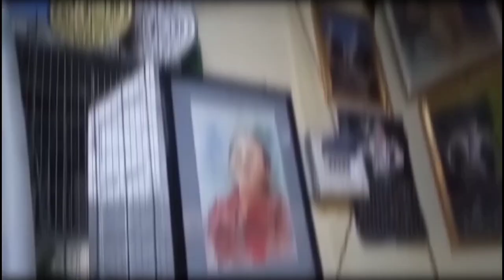Weight Gain Weight loss food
ဝိတ်ချနေသူ ဝိတ်တက်လိုသူ ကြွက်သားထုထည်ကြီးမားလိုသူများအတွက် ချက်ပြုတ်နည်းလေးအးဝေမျှပေးလိုက်ပါတယ်ဗျ...